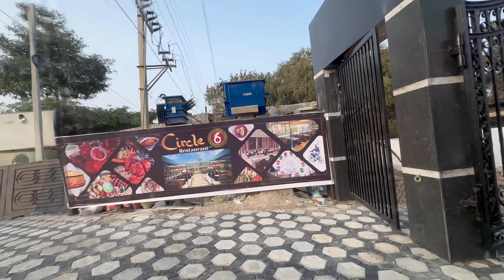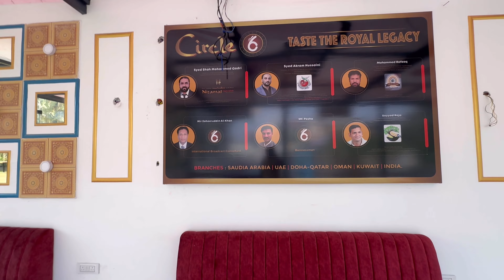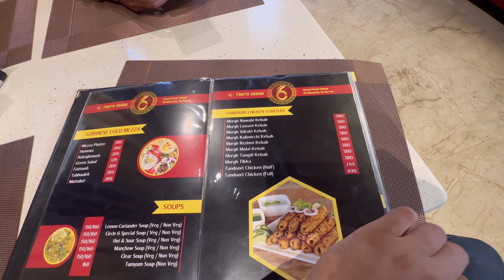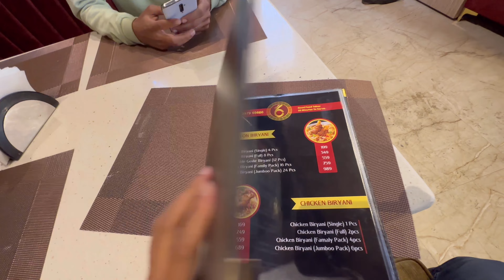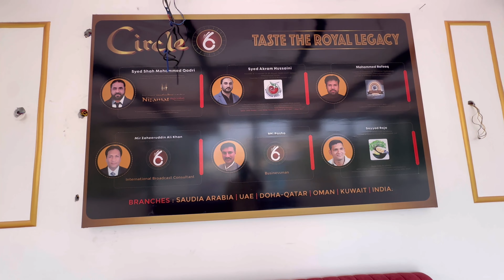Circle 6 Greatest Restaurant In Hyderabad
Explore The beauty of Hyderabad city .
Leading restaurant & best interior ￼with beautiful Experience In This Vlog!

Big thanks to everyone who tuned in! Your support means
alot to me. Your engagement keeps the momentum going, and I can't wait to bring you more exciting content soon!